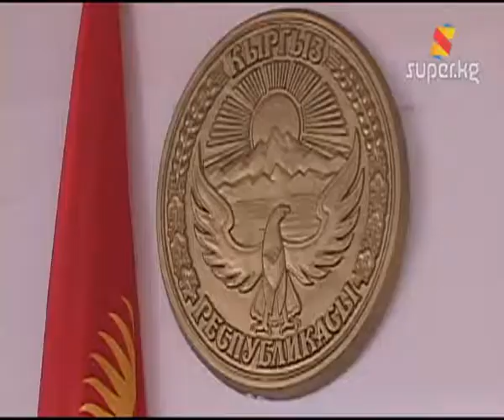Спортчу, актёр Ж.Муратов үй камагына чыгарылды (Архив 20-02-2013)